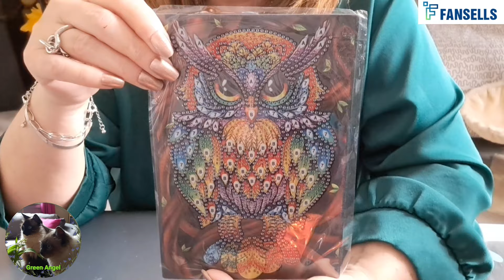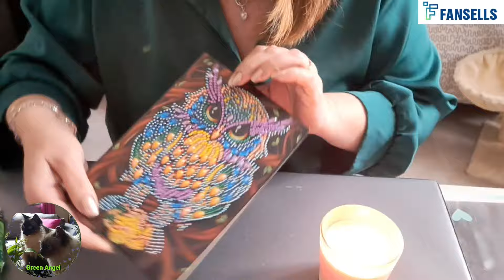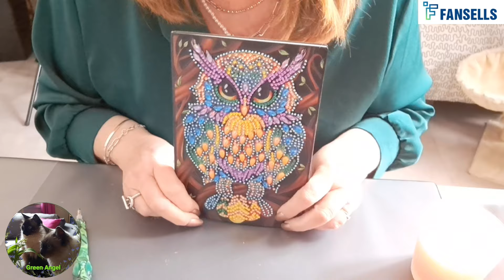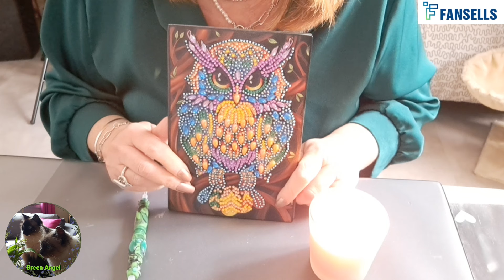🥰 MERVEILLEUX HIBOU DE A à Z 🤗 FANSELLS PARTENARIAT 🥰fansells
Catherine